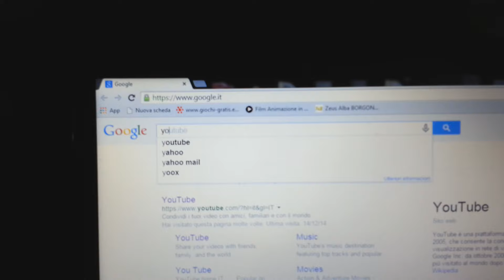Come fare una sega velocemente !